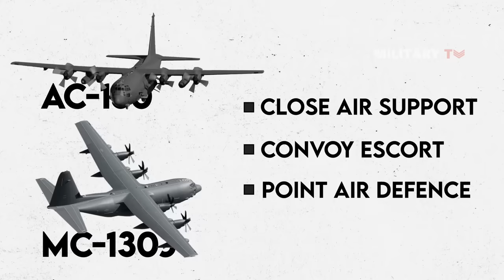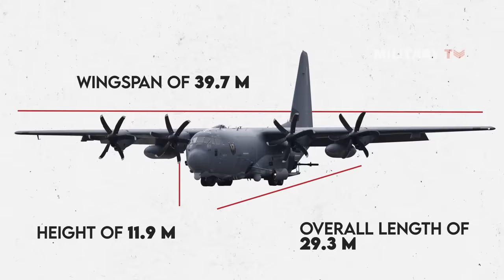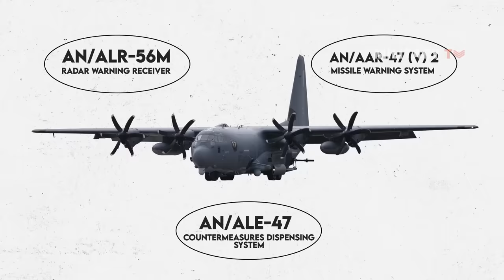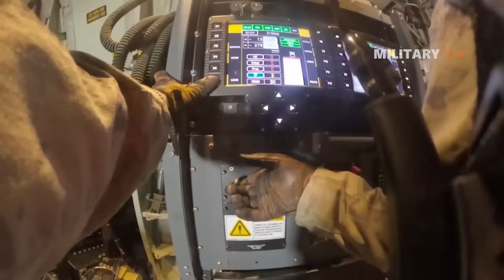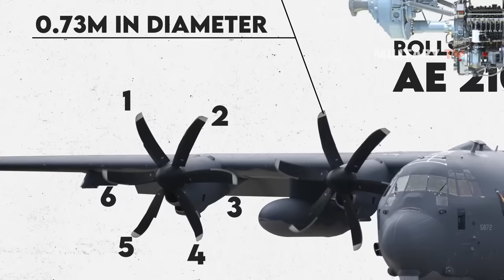How Powerful is the New AC-130J Ghostrider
The AC-130J Ghostrider is the latest iteration of the AC-130 series of aircraft, which has a long and storied history of serving in various conflicts around the world.